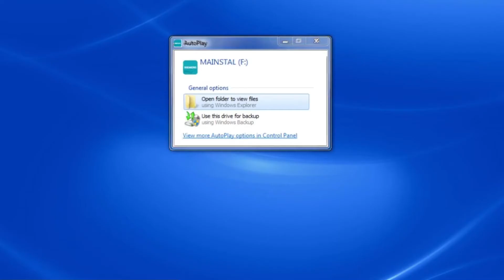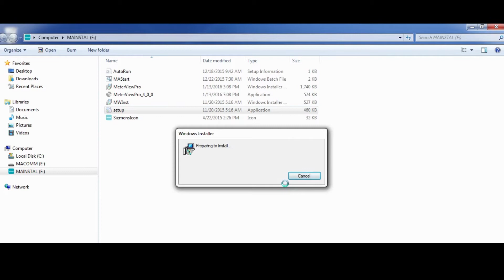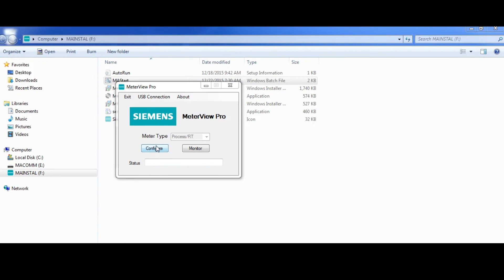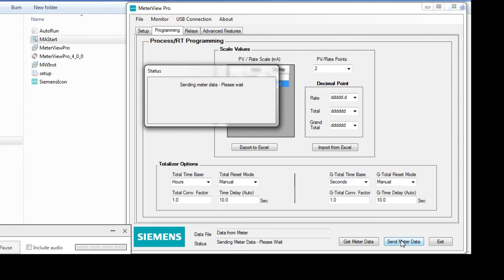Configuring the SITRANS RD300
Display flow, rate and totalized volume on the Remote Display SITRANS RD300. It’s easy with step by step instructions.